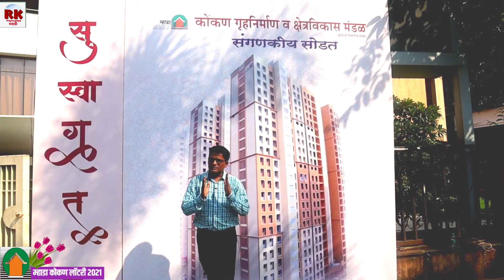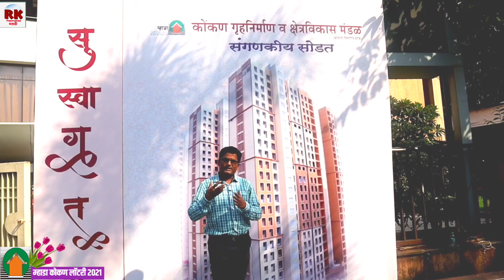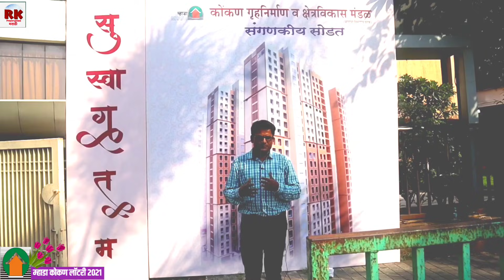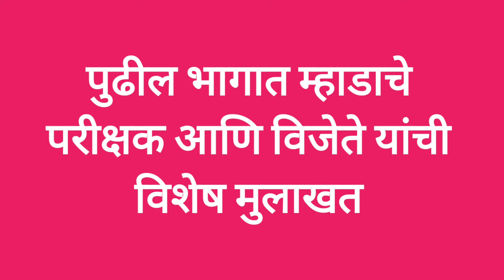म्हाडाची सोडत झाली पुढील सोडत कधी? Mhada Lottey Over When Next?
आमचे इतर व्हिडिओ नक्की पहा

म्हाडाचे ठाण्यात 2BHK घर फक्त 20 लाखांत. 291- पारसिकनगर ठाणे. Mhada 2 Bhk flat in Thane only in 20L.

Mhada Thane Parsik Nagar Wadhawa Gruop Site Visit. म्हाडा पारसिकनगर वाधवा ग्रुप संके 290 साईट विजीट.

म्हाडाचे नवी मुंबईत 2BHK घर फक्त 20.30 लाखांत. Mhada 2BHK Flat only for 20.30 L In Navi Mumbai.

म्हाडा कोंकण लाॅटरी 2021 सविस्तर माहिती भाग -1 Mhada Konkan Lottery 2021. Detail Information Part 1.

Mhada Kalyan Khoni project  lottery will announce soon. म्हाडा खोणी कल्याण येथील प्रकल्पाची माहिती.

Thane Mhada Lottery Soon in Vartaknagar Thane through Konkan board.